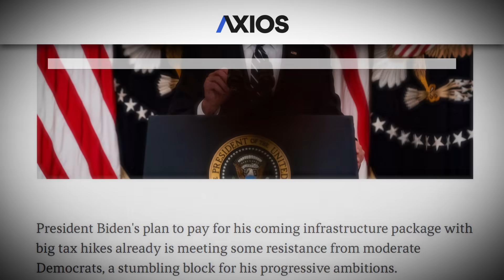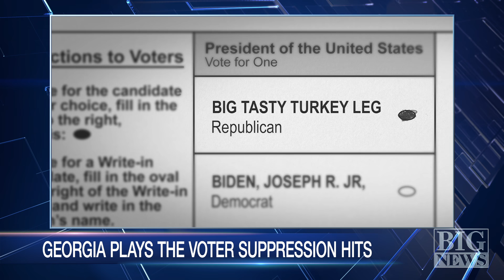Big News breaks down Biden's blitz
Big News breaks down the latest on Biden's Build Back Better proposal, Georgia's voter suppression law, the big boat in the Suez Canal, and more with host of PBS's "Firing Line", Margaret Hoover

Stephen Colbert Presents Tooning Out The News is Now Streaming, only on Paramount+.